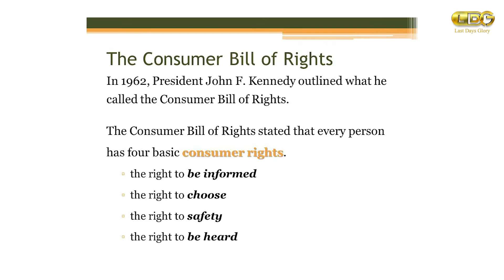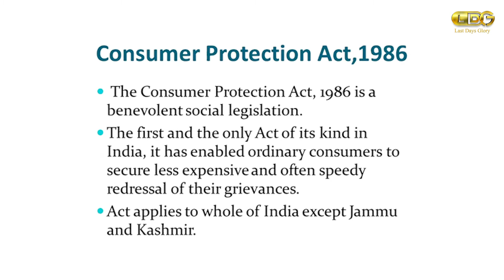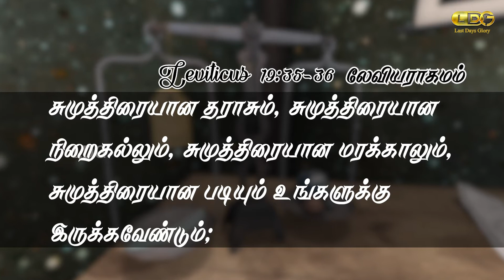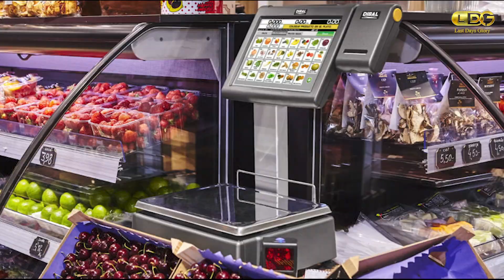INDHA NAAL - March 15th | World Consumer Rights Day | FALSE BALANCE| MARIA ANAND | LDG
This video is about World Consumer Rights Day. It explains how to be blessed in our business.

Share chat: Anandldg